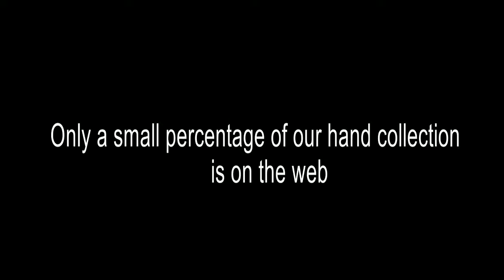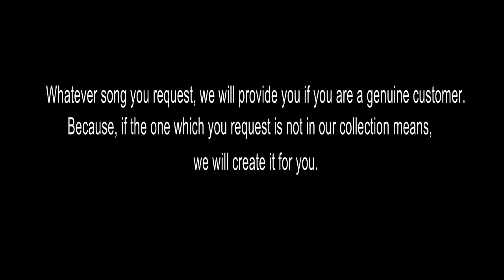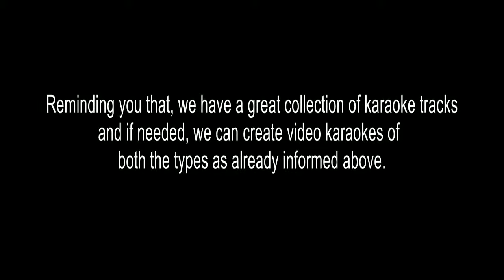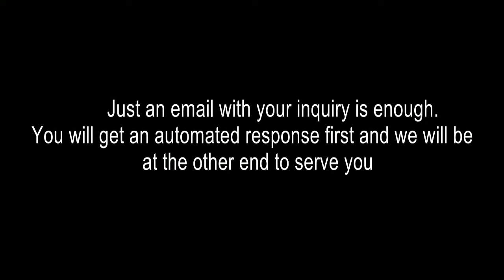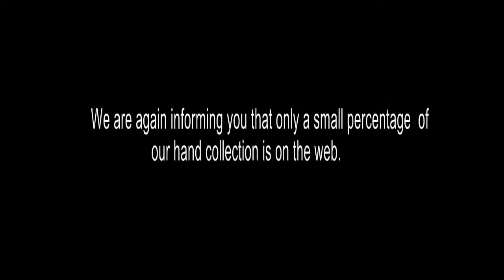AALIPAZHAM INNONNONNAYI KARAOKE NALE NJANGALUDE VIVAHAM SMPSH170111 SPDSAO